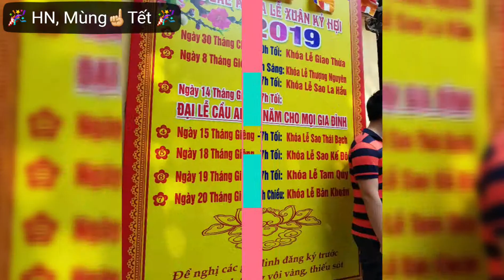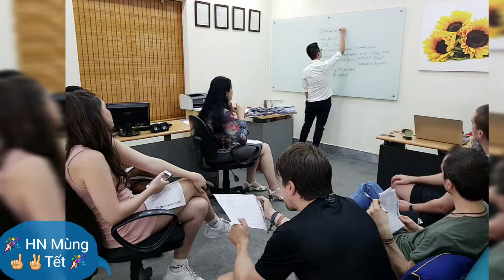Jade Pham: 🌹2019 Tet Review